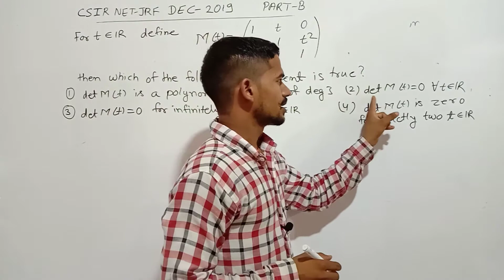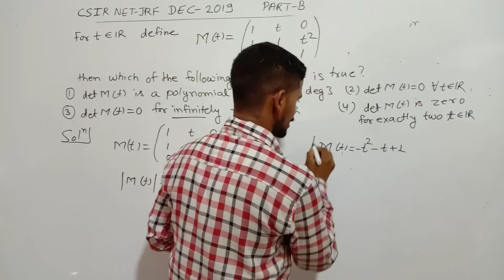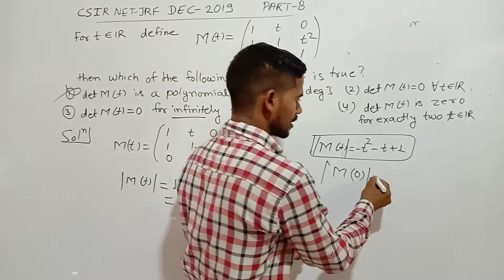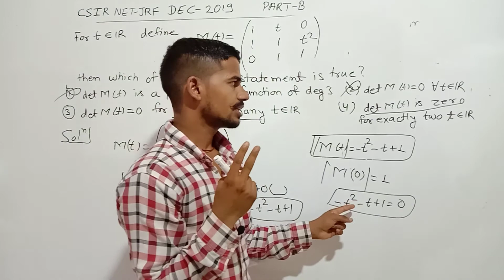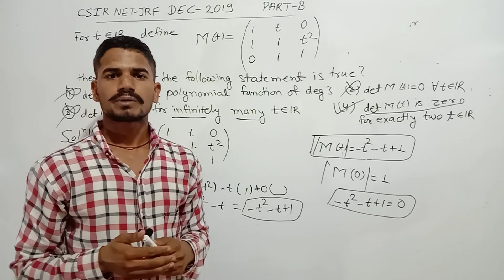Csir net dec2020 linear algebra part-B| NTA CSIR DEC2019 LINEAR ALGEBRA PART-B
In this vedio a question of CSIR NET JRF DEC 2019,  LINEAR ALGEBRA PART B is discussed
हमारा previous question solve करने का मकसद students को यह सिखाना है कि exam  में question को कैसे handle किया जाए